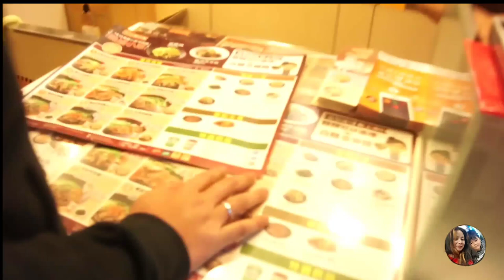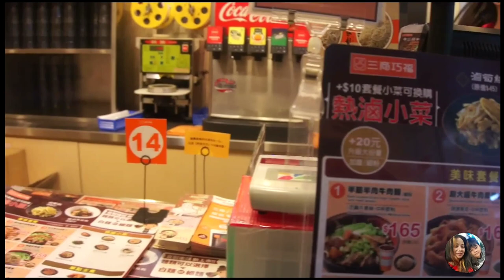Kuliner khas taiwan newromen di ximending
Kuliner khas taiwan newromen di ximending di taiwan banyak makanan yang unik yang tak ada di indonesia, bahkan makanan taiwan banyak di minati TKI Indonesia atau negara lain nya ,

Terima kasih buat subscribers aq yang telah mendukung saya slama ini.